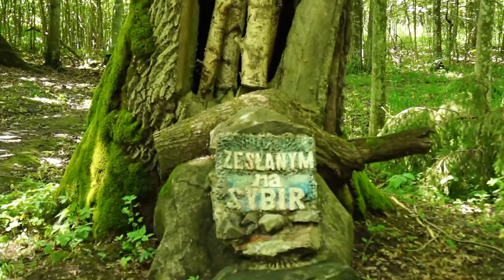Dąbrowa w Budach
Dąbrowa w okolicy wsi Budy, rzeczka Krynica, Puszcza Białowieska.